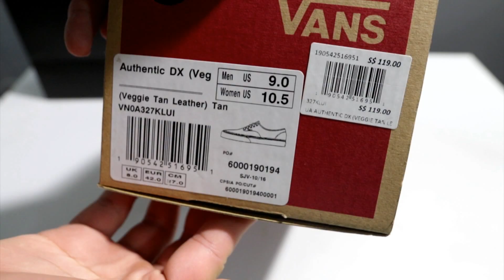VEGETABLE VANS | Sneakers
Simple unboxing of a pair of Vans i recently picked up. I have been searching for this pair for sometime and i definitely won't be paying resell for this pair. Luckily i stumbled upon this shoe at The Social Foot @ Somerset for retail. Certainly one of the best quality leather on a pair of Vans. Looking forward to see how the leather will age overtime.

Interested to be featured on this channel,